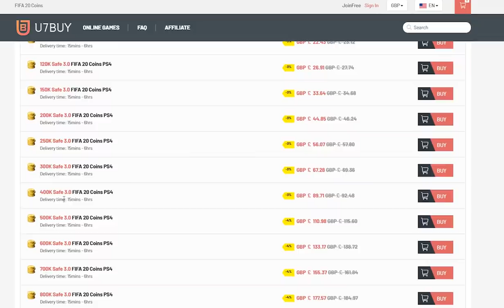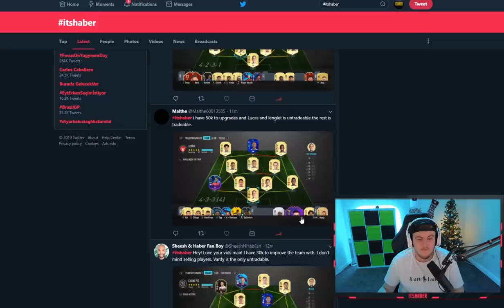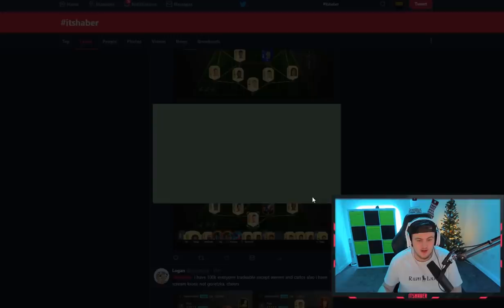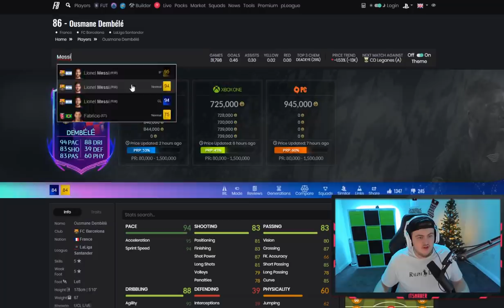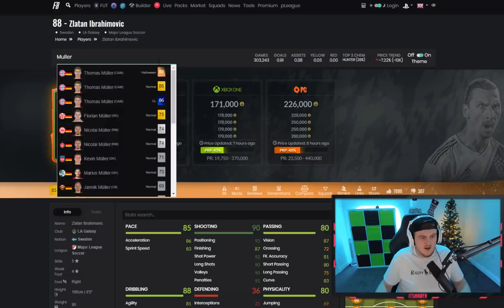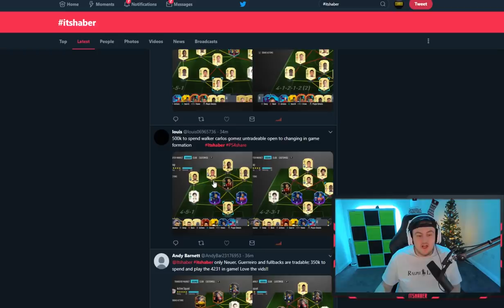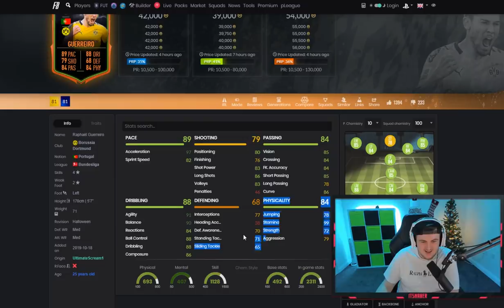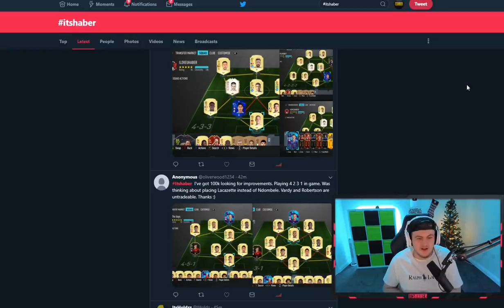I RATE YOUR TEAMS! BIRTHDAY EDITION! FIFA20 ULTIMATE TEAM